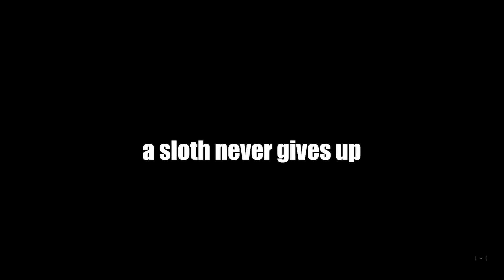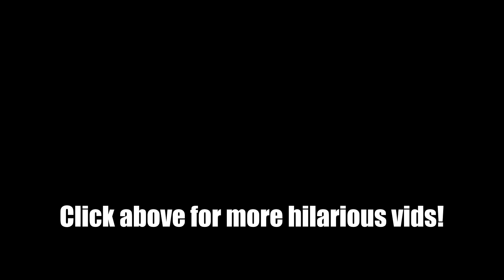I Became a BAKED SLOTH in Warzone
MUSIC IN VIDEO:
Credits: